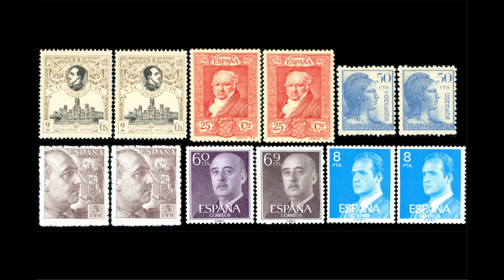Let's play? Find the original stamp by Sellomaniaco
The video is a game, you have to guess which is the original stamp of each couple.